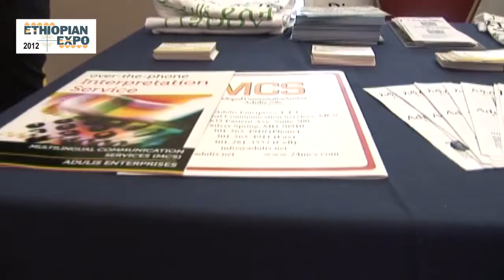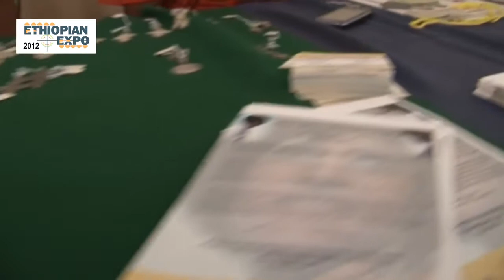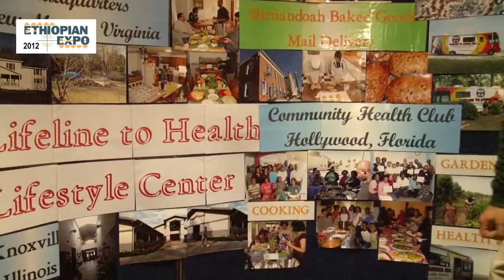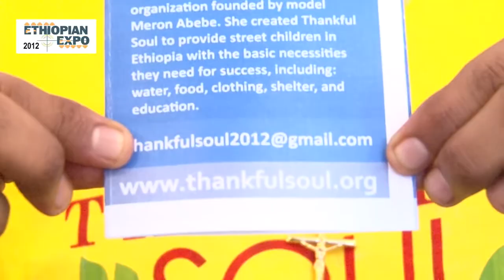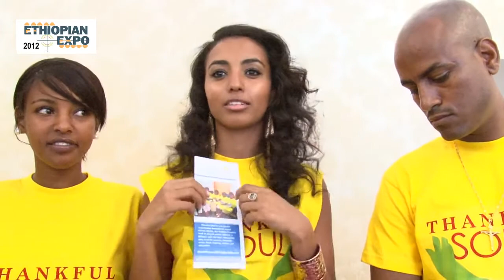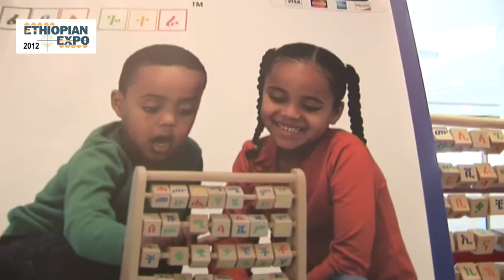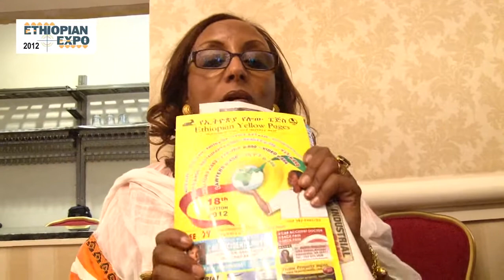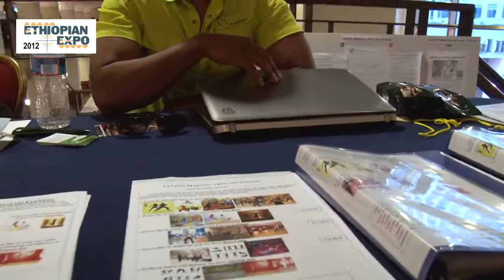MAMA TUTU | Ethiopian Expo 2012 Opening Ceremony Washington DC.USA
Not since the millennium has the Great Ethiopian Expo been celebrated together with the Anniversary of the Ethiopian Yellow Pages and "Enqutatash" all at once and it was worth the wait. The Washington Capital Hilton was the location of this year's activities and a great time was had by all.

The Mayor of Washington, DC Vincent Gray and Ward One Councilman Jim Graham got the festivities off to a wonderful start by cutting the opening ceremony ribbon. They noted the many goods and services that the Ethiopian immigrant community provides to the DC area. They also mentioned the extraordinary contributions that Yeshimebet T Belay (Tutu)  and her husband Artist Yehunie Belay has provided to the community through the Yellow Pages and service as the chair of the Shaw Business Owners Association.

Business vendors and organizations were lined up throughout the Mezzanine level of the hotel, displaying their products and services for all to see. There were creative toys for children to learn language skills, the first Amharic computer keyboard, clothing designers, book sellers, legal and medical professionals, charitable, religious organizations and much more.

ይህ የሽእመቤት በላይ | ማማ ቱቱ | MAMA TUTU | የዩቲብ ቻናል ነው:: በየጊዜው ለሚለቀቁ ስራዎች በቀጥታ እንዲላክላችሁ ቻናሉን ሰብስክራይብ ማድረግ አይርሱ:: እናመሰግናለን::